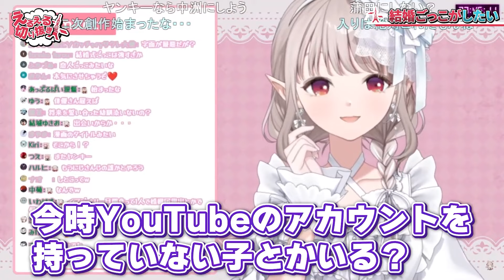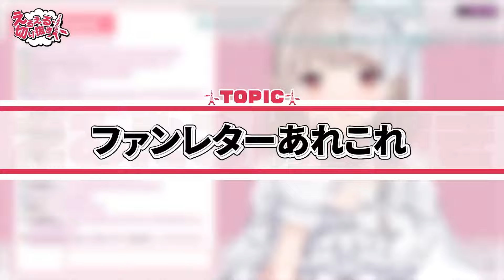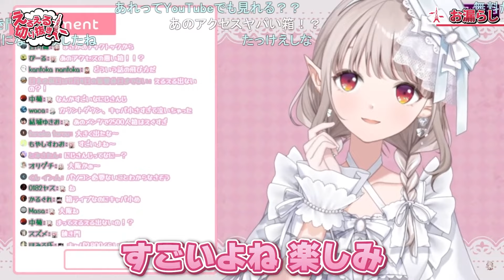【10月総集編】えるえる劇場まとめ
グッドボタンやコメントがモチベに繋がるのでお願いします!!

スノー・ホワイト・パラダイス・エルサント・フロウ・ワスレナ・ピュア・プリンセス・リーブル・ラブ・ハイデルン・ドコドコ・ヤッタゼ・ヴァルキュリア・パッション・アールヴ・ノエル・チャコボシ・エルアリア・フロージア・メイドイン・ブルーム・エル様の各SNS